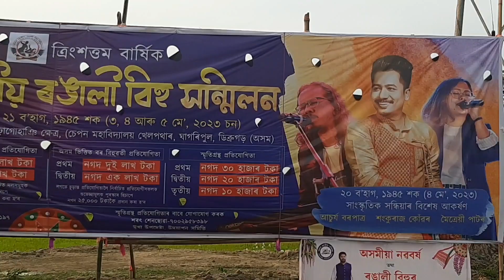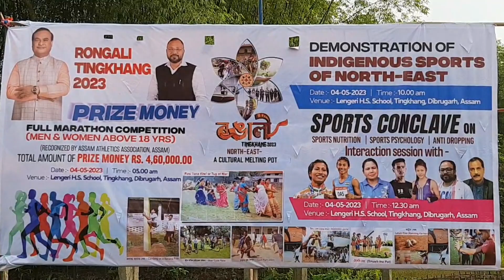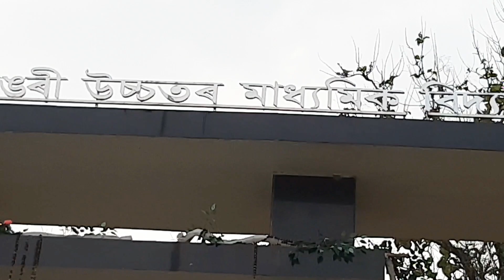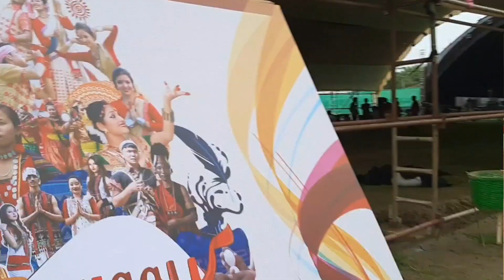ৰঙালী Tingkhong মাৰাথনৰ প্ৰস্তুতি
ৰঙালী টিংখাঙ মাৰাথনৰ প্ৰাকমুহূৰ্তত

অসম এথলেটিক্স সন্থাৰ জ্যেষ্ঠ যুটীয়া সম্পাদক কৰুণজ্যোতি শইকীয়াই জনাইছে যে অহা ৪ মে'ত ডিব্ৰুগড়ৰ জিলাৰ টিংখাঙত ৰঙালী মাৰাথনৰ আয়োজন কৰা হৈছে। অসম এথলেটিক্স সন্থাৰ দ্বাৰা স্বীকৃত এই সম্পূৰ্ণ মাৰাথনত ট্ৰফী আৰু মানপত্ৰ সহ পুৰুষ শাখাৰ প্ৰথম পুৰস্কাৰ এক লাখ টকা, মহিলা শাখাৰ প্ৰথম পুৰস্কাৰ আশী হাজাৰ টকাৰ লগতে প্ৰথম দহটা স্থান দখল কৰা বিজয়ী প্ৰতিযোগীসকলক নগদ ধনৰ পুৰস্কাৰৰ লগতে মানপত্ৰ প্ৰদান কৰা হ'ব। টুর্নামেন্টৰ সম্পূৰ্ণ প্ৰাইজমাণি ৪,৬০,০০০ টকা ।